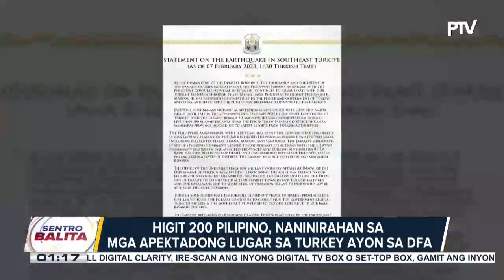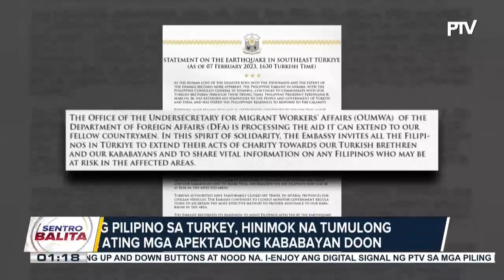Bilang ng nasawi sa Magnitude 7.8 na lindol sa Turkey at Syria, pumalo na sa higit 7,800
Bilang ng nasawi sa Magnitude 7.8 na lindol sa Turkey at Syria, pumalo na sa higit 7,800; PH Embassy sa Turkey, naglunsad ng Crisis Command Center